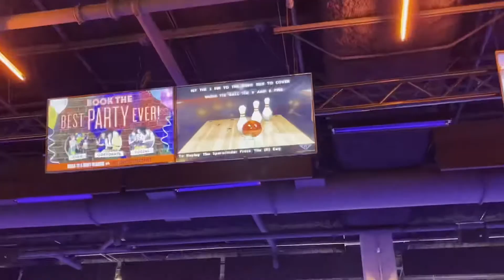HE WAS DRIVING AND EDITING AT THE SAME TIME 🤦🏾 *Almost Crashed*